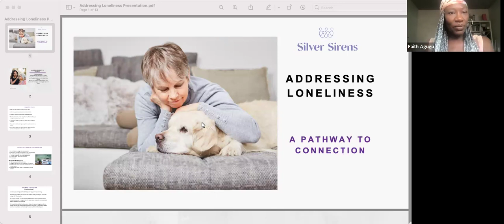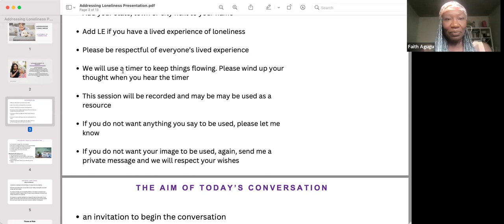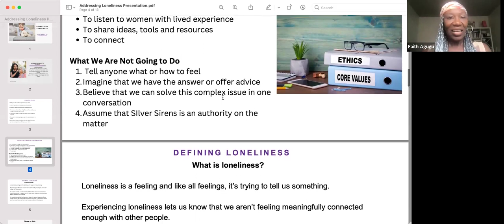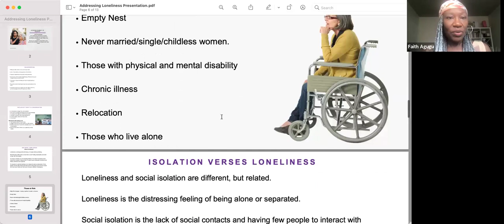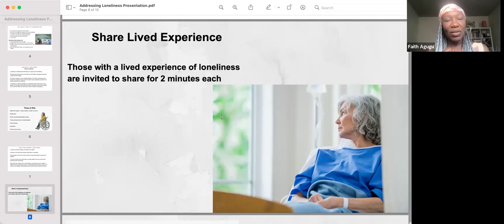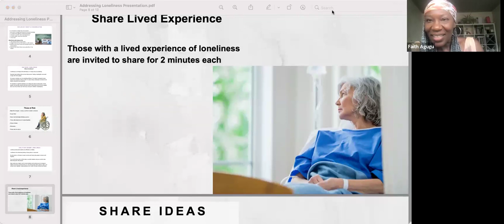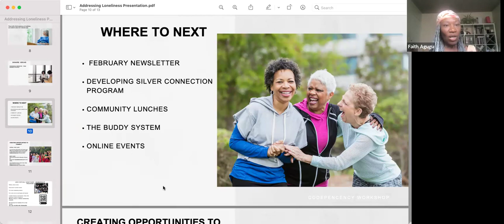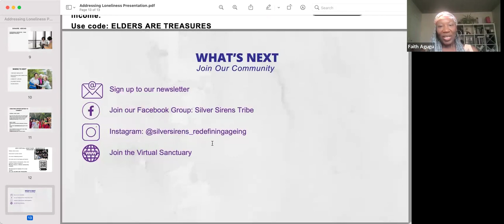Addressing Loneliness in Midlife and Beyond - Silver Sirens Community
Loneliness can have a significant impact on women over 50, both on our physical and mental well-being.
In a recent Facebook discussion, several women pointed out that this is a crucial issue that our community needs to address.

In this informal conversation, Faith will invite members of the community with lived experiences of loneliness to share with us and guide us in ways that we can offer emotional and practical support.

It is important to address and mitigate the impact of loneliness in women over 50 through targeted interventions and support systems. By providing opportunities for social connection, promoting mental and physical well-being, and addressing the underlying causes of loneliness, the Silver Sirens community can help improve the overall quality of life for women over 50.